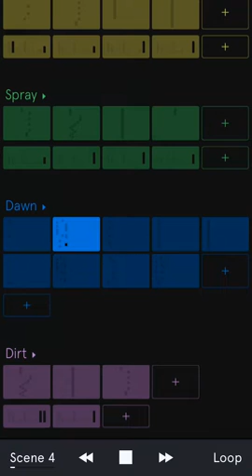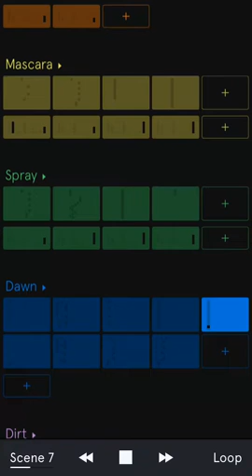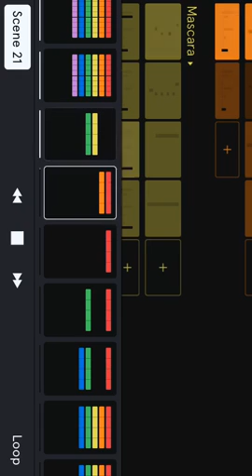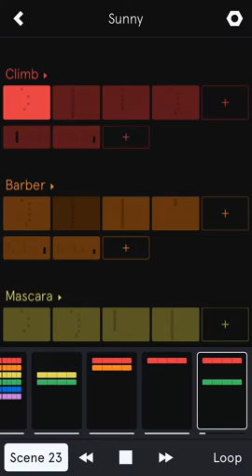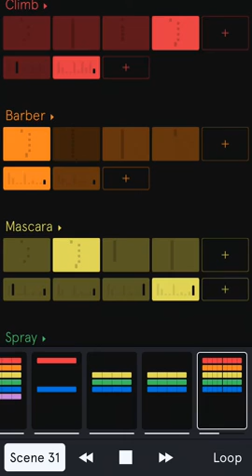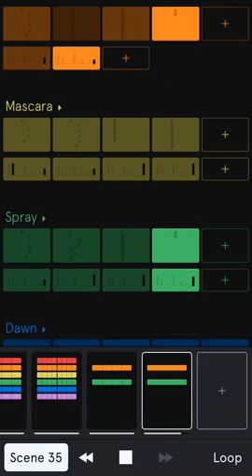ZeneB - ☀️Sunny☀️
My best yet!
First major beat!